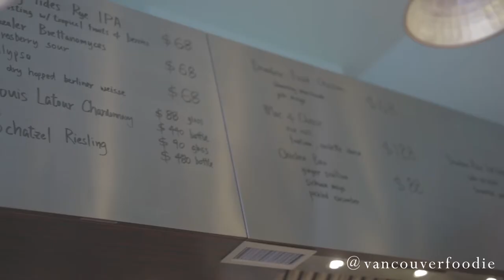Hanging Out with Asia's Best Female Chef 2017 (May Chow) || Taste HKG (Ep. 4)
She's FIERCE, HUMBLE, and has been graced with the title of ASIA'S BEST FEMALE CHEF 2017 by the World's 50 Best!

I had the pleasure of meeting up with Chef May Chow for TasteHKG this summer. We started off at Little Bao, took a little gander around the Central neighbourhood, and went to check out her latest spot, Happy Paradise.

What I've Learned:
1. Chef May Chow loves what she does and it translates into each dish she creates.
2. She grew up in Canada, US, and Hong Kong.
3. She studied Hotel Management, but genuinely just loves being in the kitchen and learning from the best minds in the culinary industry.
4. Happy Paradise is meant to be a cool/hip Chinese restaurant that does not rely on other cuisines (fusion).
5. She's got an approachable attitude and open mind. Whether it be collaborating with other chefs or just sharing her passions with those around her.

Edit by Robert Fujita
Filmed by Brittni Tang